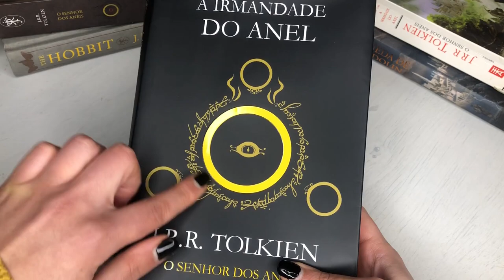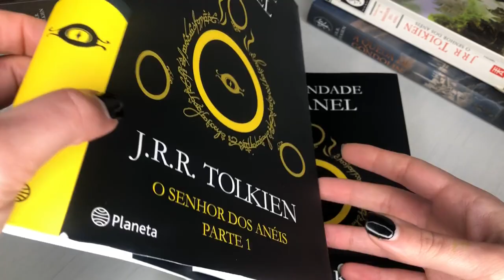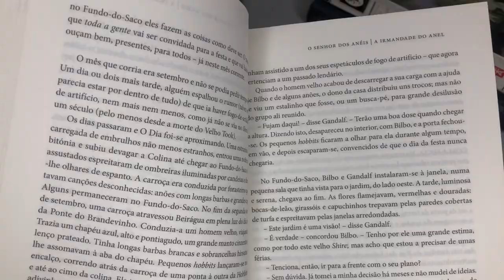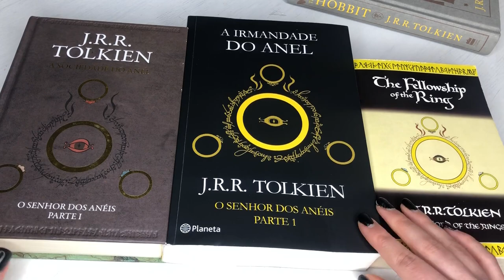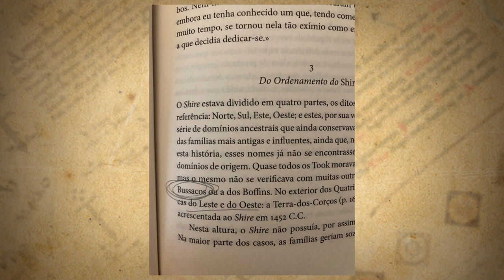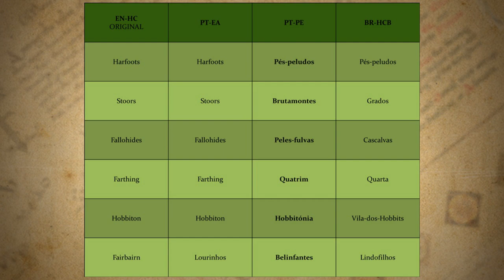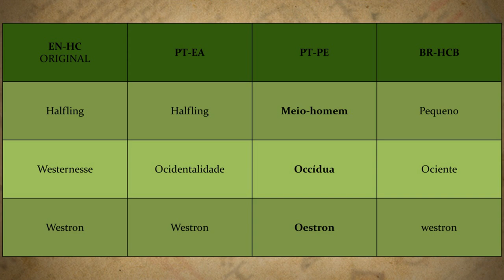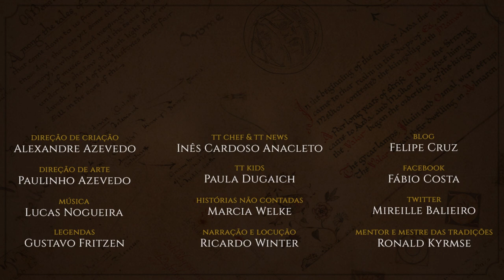Resenha “A Irmandade do Anel” (Portugal 2020) | TT 520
No vídeo de hoje, iremos analisar o mais recente lançamento de J.R.R. Tolkien em Portugal, a nova edição de A Irmandade do Anel, primeiro volume de O Senhor dos Anéis, pela Planeta Editora.
Confira o vídeo para não perder todos os detalhes das suas características físicas e da sua tradução.

APRESENTAÇÃO

CONFIRA TAMBÉM!

Resenha das Edições Portuguesas de Beren e Lúthien e A Queda de Gondolin | TT 504:

*TRILHA SONORA*

Trilha sonora do vídeo:
Músicas: Bard vs Smaug, Tom Bombadil, A Queda de Gondolin

TAGS E HASHTAGS:

Tolkien, J.R.R. Tolkien, Fellowship of the Ring, Irmandade do Anel, Planeta Editora